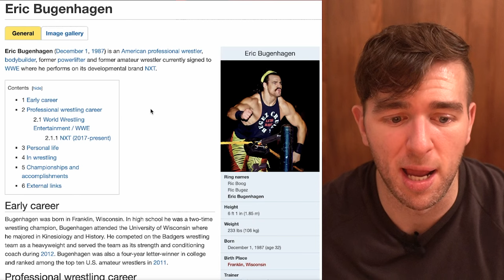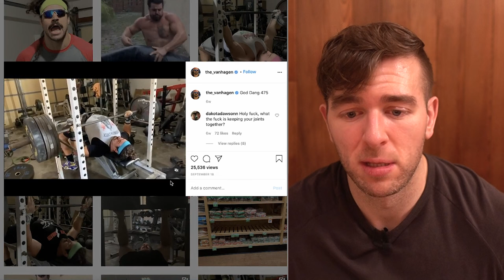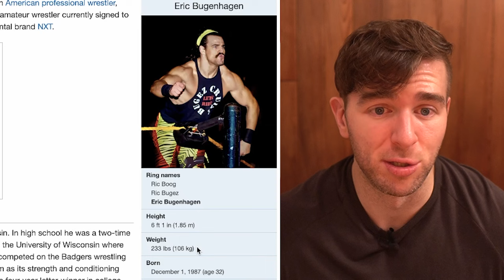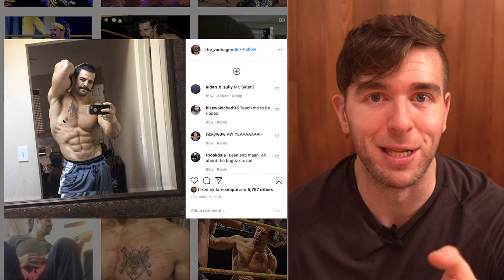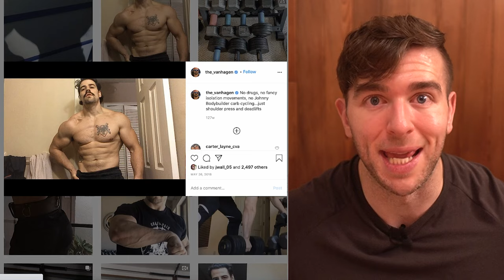233 Pound WWE Wrestler WITH ABS Benching 475!? - ERIC BUGENHAGEN NATTY OR NOT